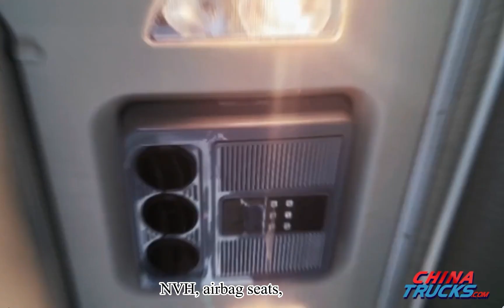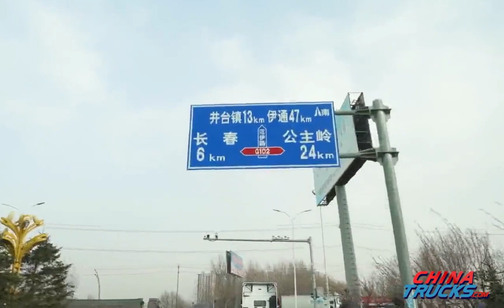J7, FAW Jiefang's Seventh Generation of Heavy Truck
J7, FAW Jiefang’s seventh generation of heavy-duty truck, was launched in 2018. Featuring high reliability, safety, low carbon emissions and intelligence, Jiefang J7 is China's most advanced heavy-duty truck for the modern, highly efficient logistics market in China. In the year 2023, it offers three new variants for the J7 model. With Aluminium alloy beam and integrated cast frame, its B10 life can reach up to 1.5 million kilometers, reaching the highest standard in the international market. Equipped with Aowei 15 liter 660HP engine, J7 truck can achieve a maximum torque of 3200 N.m, making it the most powerful truck currently produced by Jiefang.